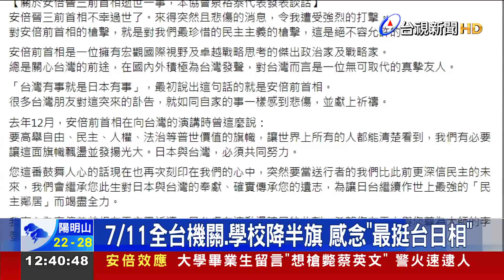哀悼最挺台日相安倍! 民眾自發性獻花致意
日本前首相安倍晉三昨天(8號)遇刺身亡，駐日代表謝長廷上午出面，表示代表處已經在第一時間致電，慰問家屬，總統府也決定，7/11全台政府機關、公立學校降半旗致意，感念安倍前首相 畢生對台日交流 做出的偉大貢獻。而日本駐台代表 泉裕泰也在臉書發文，希望安倍跟前總統李登輝，能在天上一起守候日台。